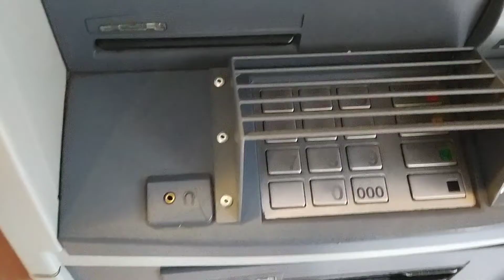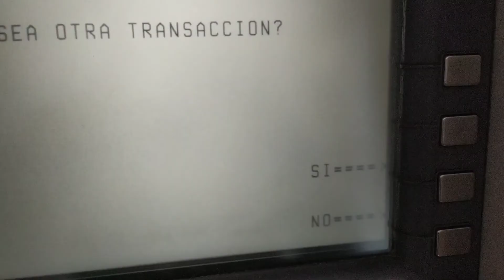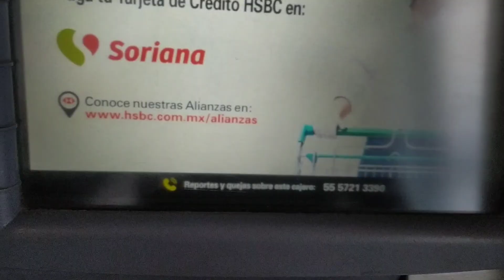Como retirar Dinero en cajero HSBC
En este nuevo video aprenderán a como retirar su efectivo en cajeros HSBC y
a como consultar su saldo disponible
y recuerda no aceptes ayuda a extraños, mejor aprende a como hacerlo en este vídeo ...😉